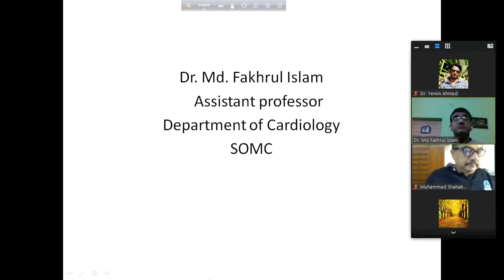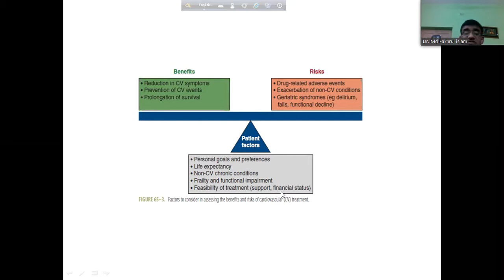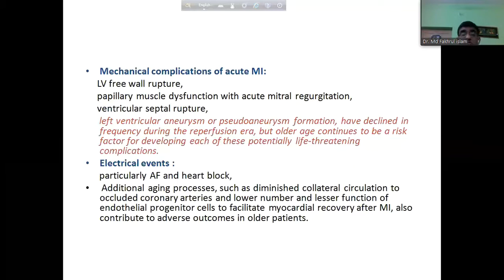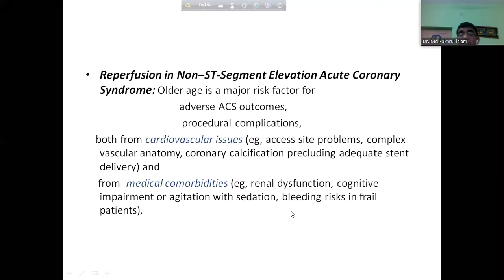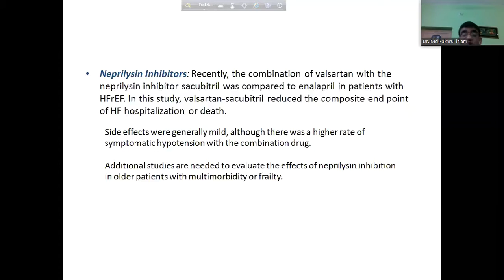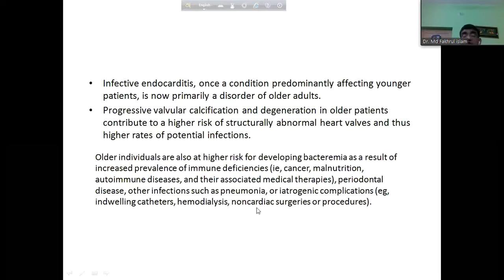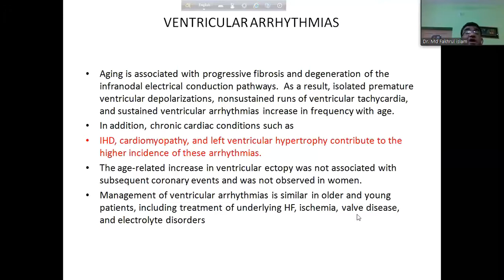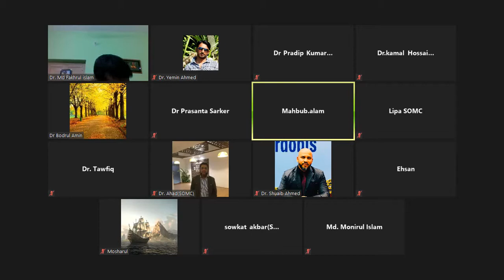Cardiovascular Disease in Elderly by Dr. Md. Fakhrul Islam sir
Dr. Md. Fakhrul Islam
Assistant Professor,